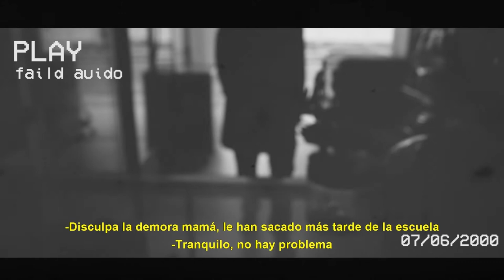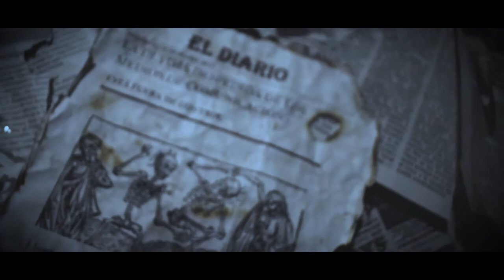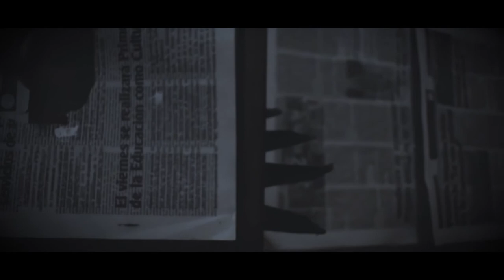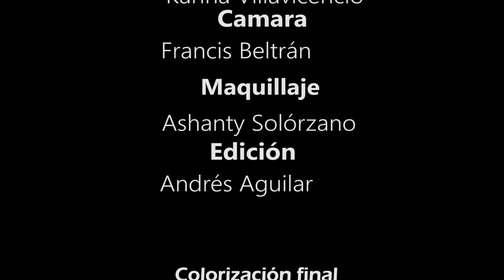OGLEDALO Cortometraje Independiente (Psychological Short-film) | Live Estudio Creativo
OGLEDALO | El último recuerdo de una humanidad extinta
Protagonizado por :Michelle Garces
Escrito y dirigido por:
 Andrés Aguilar
Equipo de producción:
Elian Villavicencio
Francis Beltrán
Tatiana Siguenza
Issac Estrella

Maquillaje:
Ashanty Solórzano